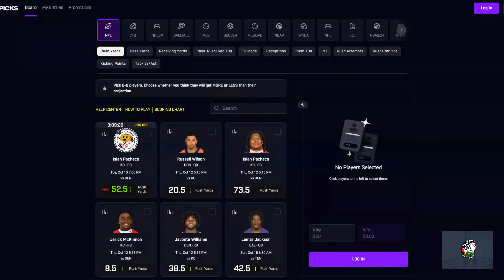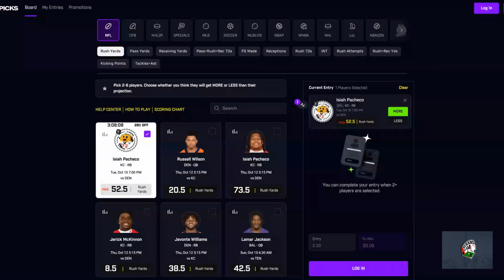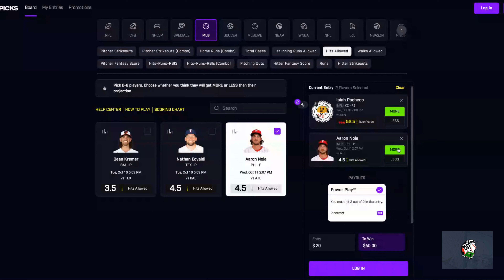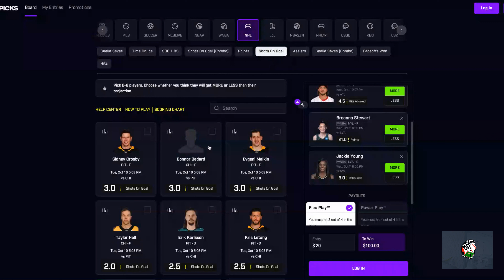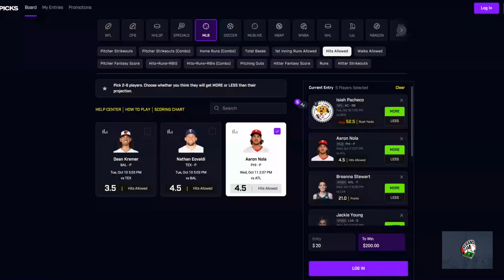Prize Picks October 10th Props (Taco Tuesday) (Taco #3)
Prize Picks Picks for October 10th. Taco Tuesday Taco #3. Take advantage of the discounts NHL SEASON OPENER. WNBA/NFL/MLB